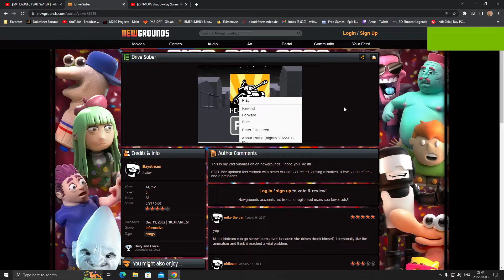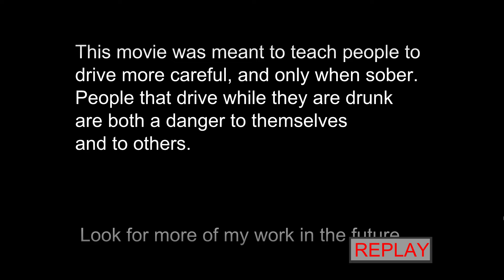Animation from Newgrounds from 2002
Looking back to the past with this animation I did when I was 17 years old. Was only available at newgrounds before and nowhere else.